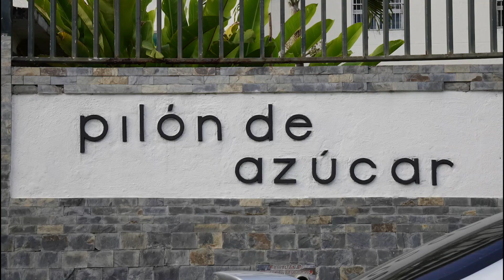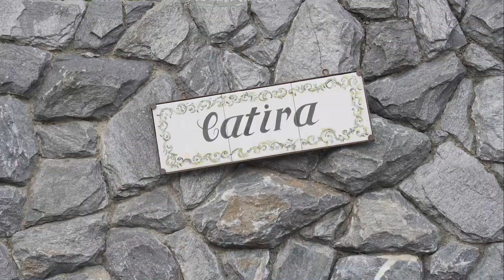¿Cómo se llama tu casa?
Una curiosidad única y resaltante de Venezuela. A las casas se les pone un nombre y el uso de la numeración urbanística ya ni existe.